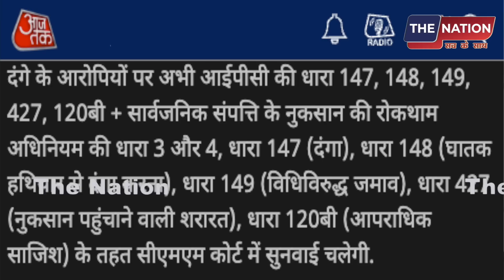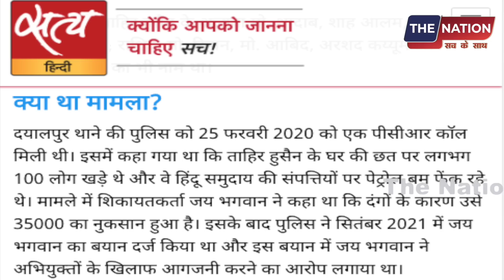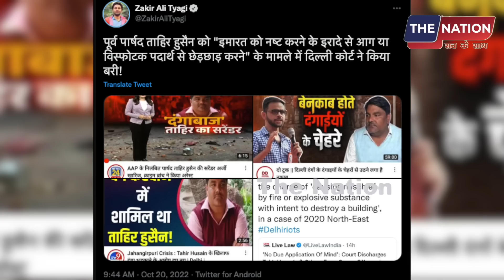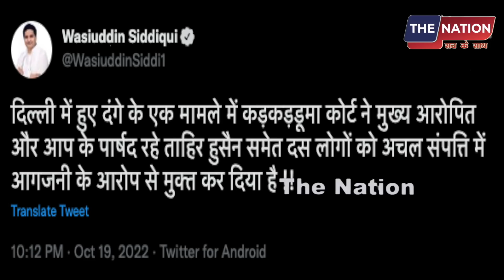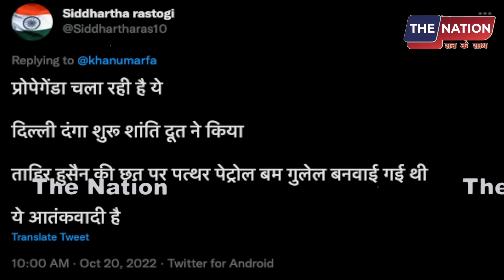दिल्ली दंगे में पुलिस की कार्रवाई पर कोर्ट भड़का, ताहिर हुसैन बरी!| PM Modi | Amit Shah | Godi Media